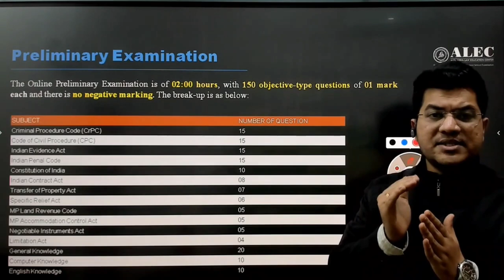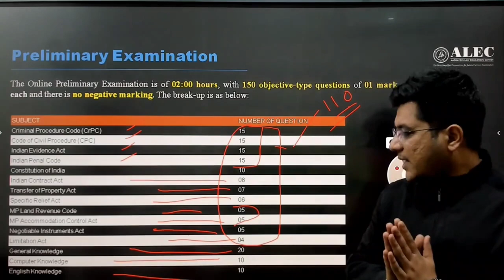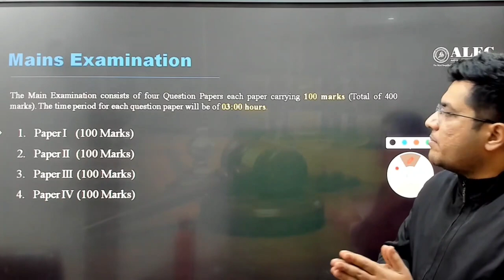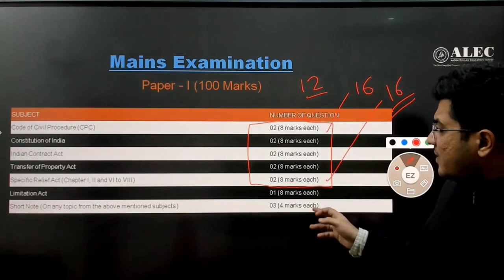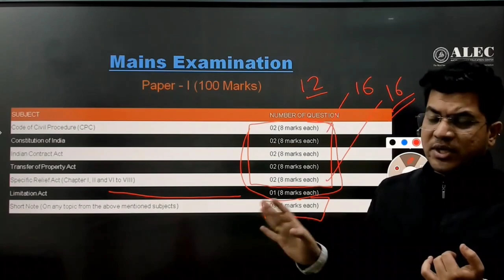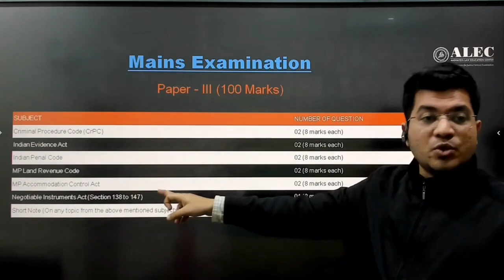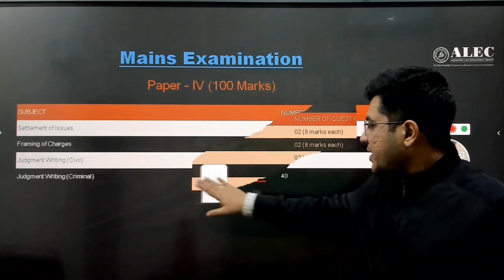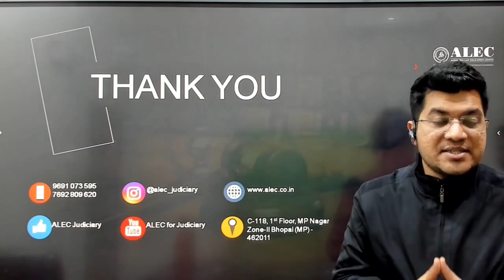M.P Judiciary Syllabus Vacancy 2024 | Madhya Pradesh Syllabus Explainer Series | By Nitesh Sir |ALEC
Nitish Sir walks you through the complete Madhya Pradesh Judiciary Exam Syllabus 2024 as part of the Syllabus Explainer Series. Whether you're a first-time aspirant or preparing for another attempt, this detailed breakdown will guide you through each section of the syllabus, including Prelims, Mains, and Interview stages. Understanding the M.P Judiciary Syllabus is crucial for effective preparation and success in the upcoming 2024 vacancy.

Key Topics Covered:

Detailed analysis of Prelims and Mains syllabus
Important subjects, sections, and weightage
Key preparation tips for each stage
How to maximize your score based on the syllabus
This explainer video will help you create a strategic study plan tailored for the Madhya Pradesh Judiciary Exam 2024.